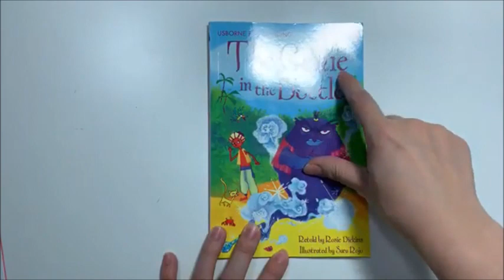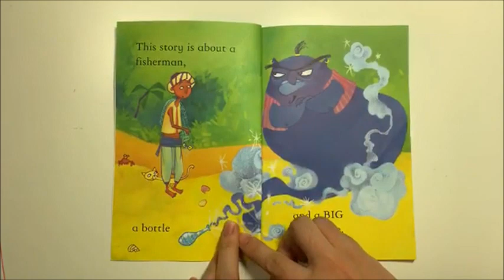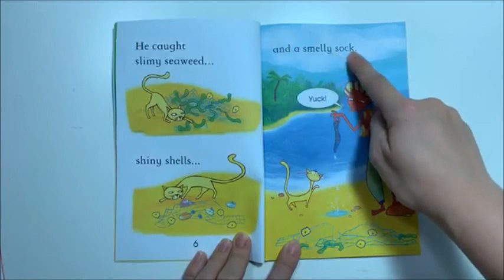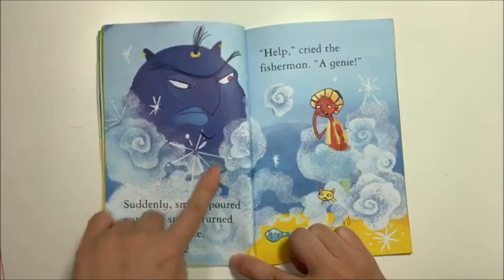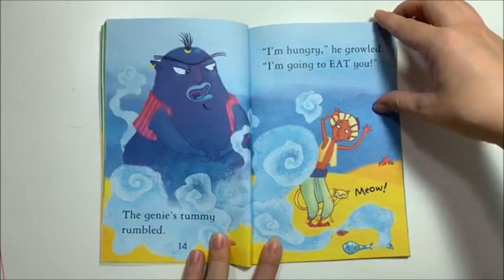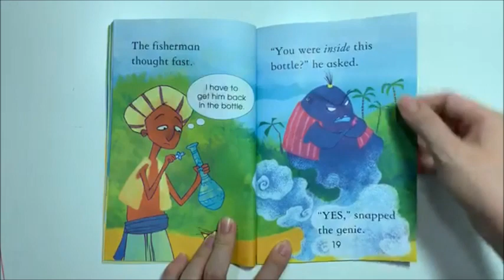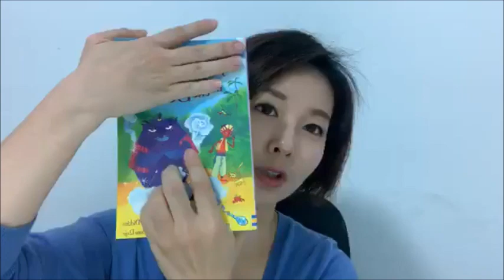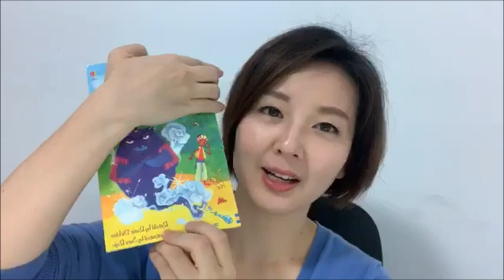Book#49 The Genie in the Bottle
My First Reading Library